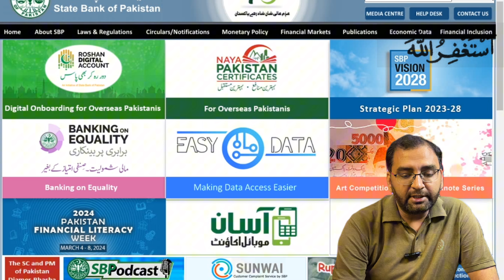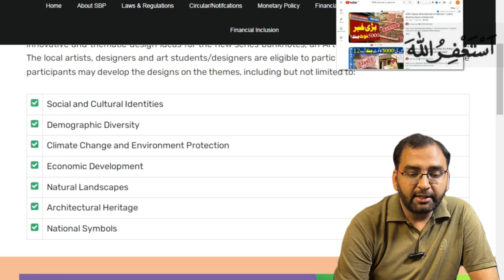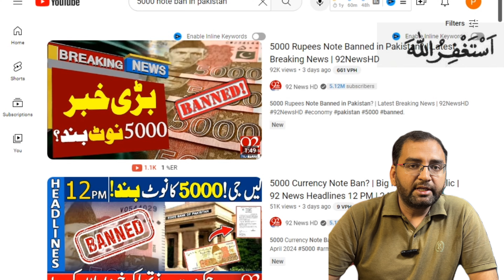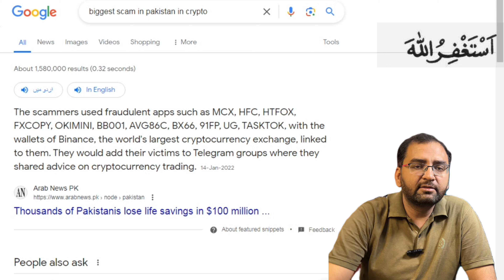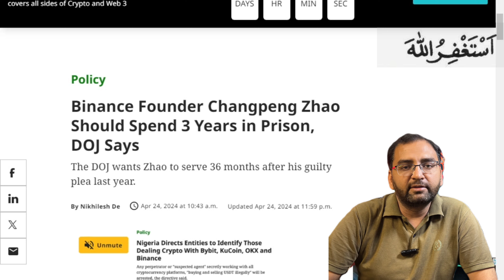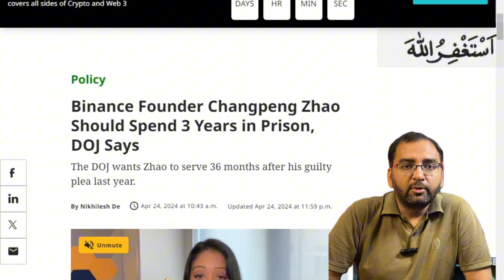⚠️ URGENT WHY MARKET GOING DOWN ? | 5000 Rupees Note Banned in Pakistan? | Mobihut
5000 Currency Note Ban?? 5 Hazar Ka Note Rakhne Wale Hazraat Ky Buri Khabar
5000 Rupees Note Banned in Pakistan | State Bank Of Pakistan Statement | Breaking News
5000 Rupees Note Banned In Pakistan? | Finance Minister Latest Statement
5000 Currency Fake Note | State Bank Of Pakistan Latest News |
⚠️ URGENT WHY MARKET GOING DOWN ? क्या CRYPTO BULL RUN खत्म ?
CRYPTO MARKET CRASH - Bitcoin BTC Price Prediction | Crypto News Hindi Today
CRYPTO MARKET WEAKENS - SELL IN MAY AND GO AWAY!? - CRYPTO MARKET UPDATE!?
Crypto Market Latest News Updates Bitcoin Kab Pump karega
WHY CRYPTO CRASH - IS BULL OVER | BITCOIN DUMP AND CRYPTO MARKET UPDATE

Likee Video